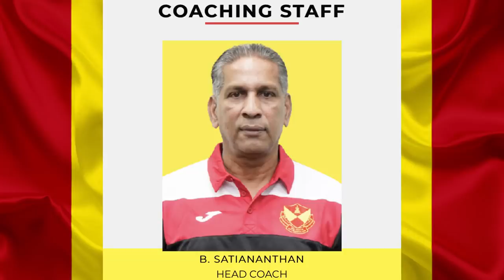KENALI SKUAD TERKUAT SELANGOR FC 2020 | Line Up Liga Malaysia Paduuu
Barisan Terkuat Pemain Bola Sepak Selangor 2020.

Song : Glory Glory Red Giants